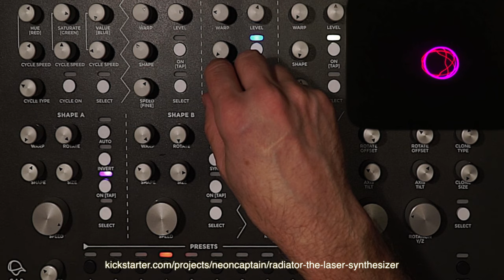Radiator Controls and Abstracts (short)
Showing  the process of operating the Radiator Laser Synthesizer